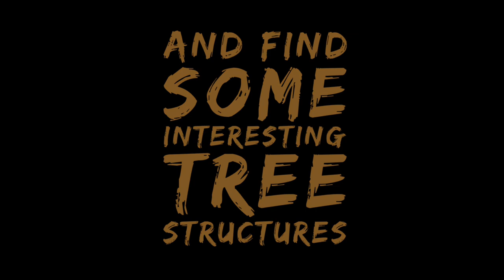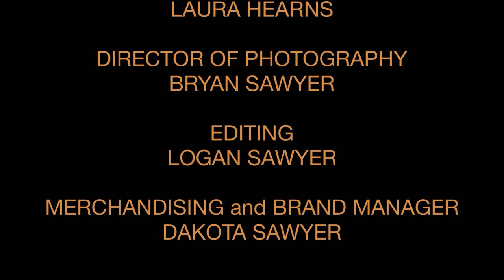SEASON ONE, EPISODE #8 TUSCOLA COUNTY SIGHTINGS AND ENCOUNTERS Part 2, with Giles Lafave.